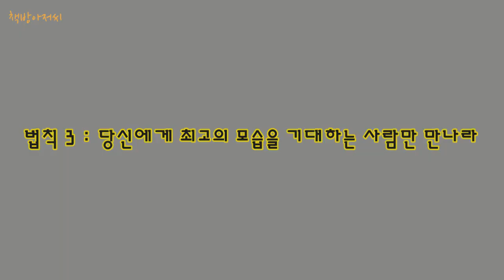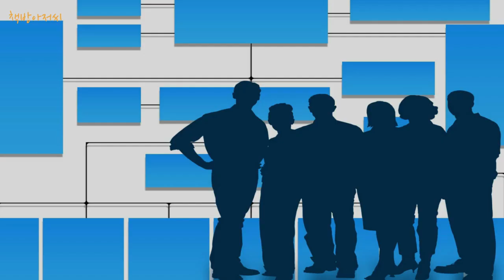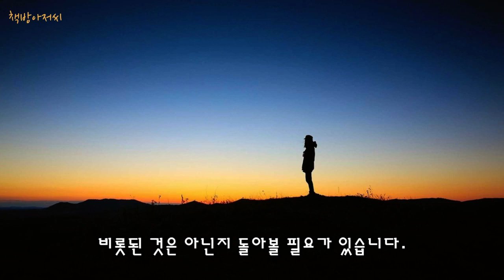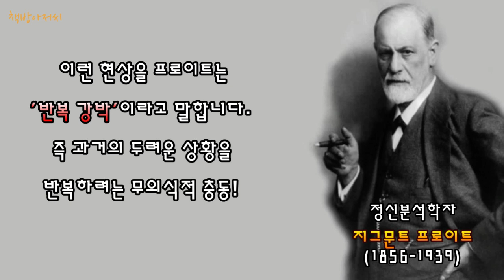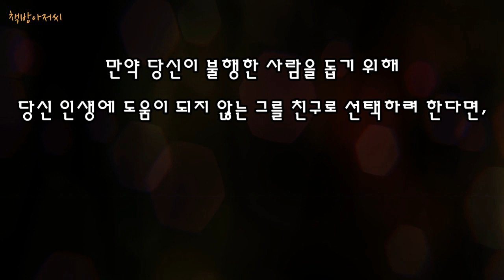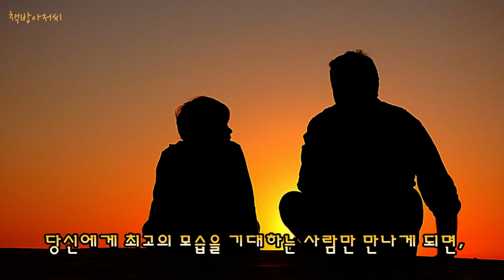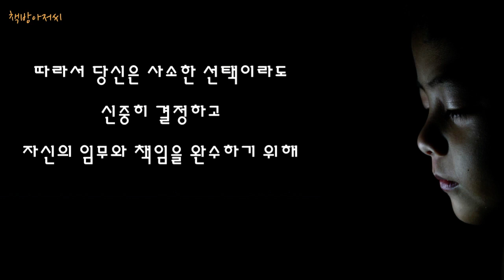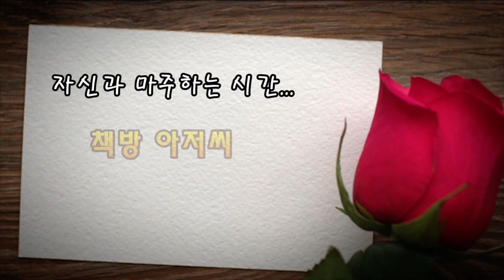12가지 인생의 법칙 | 당신에게 최고의 모습을 기대하는 사람만 만나라 | 조던 피터슨 | 책방아저씨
조던 피터슨 | 12가지 인생의 법칙 | 당신이 피해야 할 인간관계

혼돈의 해독제, 12가지 인생법칙 중 제 3법칙 : 당신에게 최고의 모습을 기대하는 사람만 만나라

당신에게 최고의 모습을 기대하는 사람만 만나게 되면, 당신은 함부로 행동하기 어려워지고 당신이 냉소적이고 파괴적인 모습을 보일 때 그들이 용납하지 않을 것입니다. 그러나 당신이 자신과 주변 사람들에게 좋은 영향을 주는 선택을 하면 힘을 보태 줄 것이고, 그렇지 않을 때는 등을 돌릴 것입니다. 따라서 당신은 사소한 선택이라도 신중히 결정하고, 자신의 임무와 책임을 완수하기 위해 각오를 다지게 될 것입니다.

하지만 당신의 목표에 관심이 없는 사람들, 당신의 인생에 도움이 되지 않는 사람들은 정반대로 행동합니다. 힘들게 담배를 끊은 사람에게 담배를 권하고, 알코올 의존증에서 가까스로 벗어난 당신에게 술을 권할 것입니다. 그리고 당신이 마침내 목표를 이루거나 어려운 일을 해내면 질투할 것입니다.

12가지 인생법칙 제 3법칙을 책방아저씨가 읽어 드립니다.